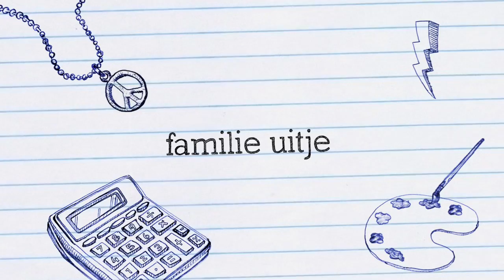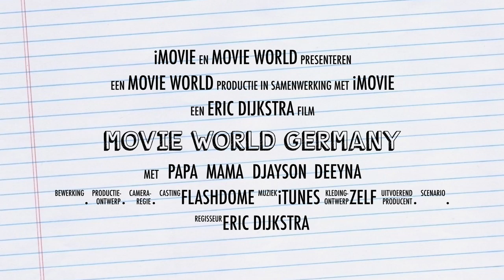Movie world germany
Deze video gaat over Movie world germany